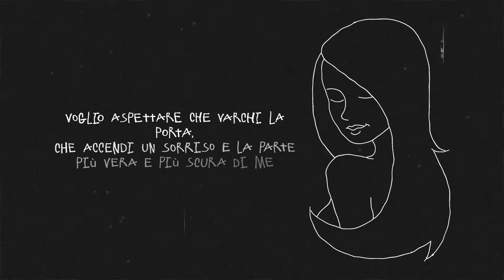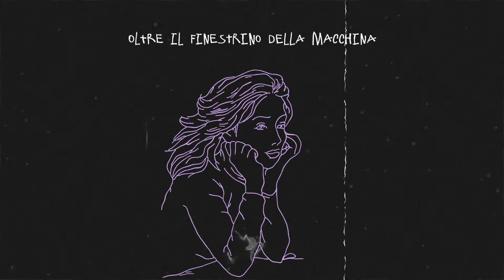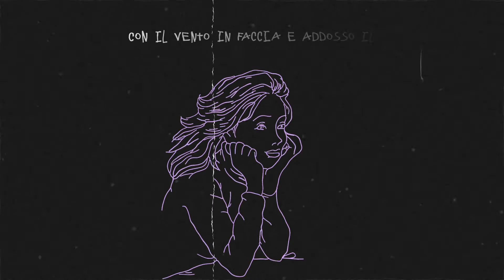OK BA - Eli (Official Lyric Video)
Lyric video realizzato da DADA Studio.
Mixaggio e mastering: Christian Rigano e Ricky Carioti
OK BA - link utili